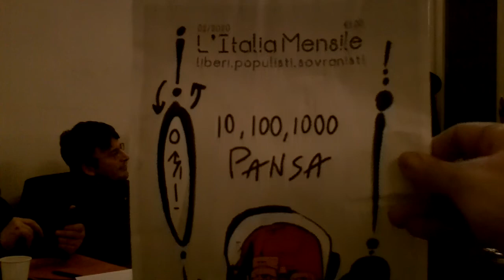L'Italia Mensile, liberi, populisti, sovranisti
L'Italia Mensile
liberi, populisti, sovranisti
10, 100, 1000 PANSA
Roberto Fiore
Giuliano Castellina
Diego Fusaro
Guglielmo Quagliarotti
Antonio Parisi
ROMA
28 Gennaio 2020